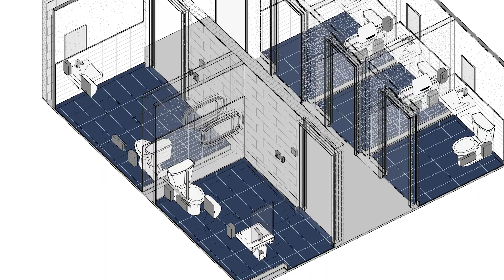West Wing Renovation Update | July 2022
Our West Wing renovations continue, and we have another exciting update for you!

Thank you for continuing to pray with us throughout our renovation journey. We can’t wait to welcome our community into a new space that is safe and accessible for everyone!